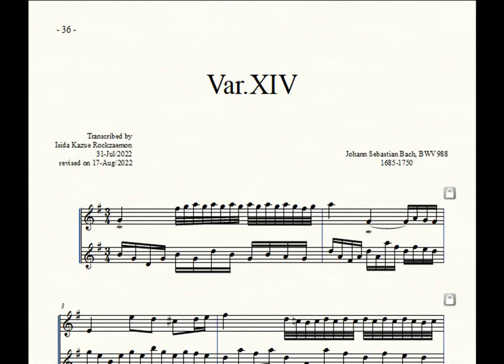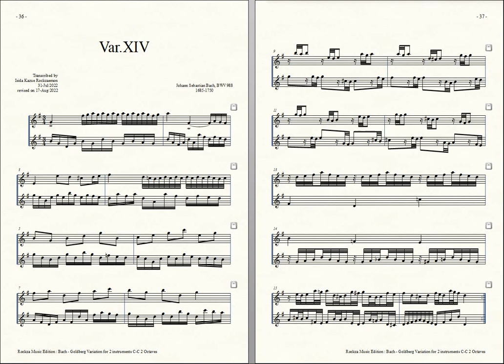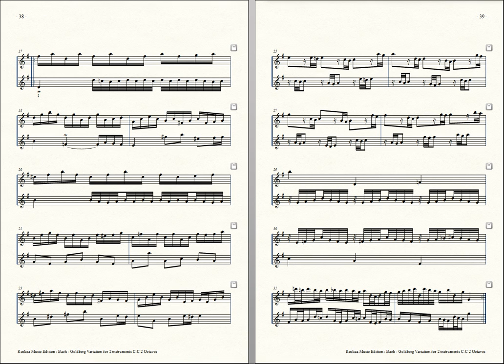Bach = Rockzaemon, “Goldberg Variation” for 2 Toy-Pianos Var. 14